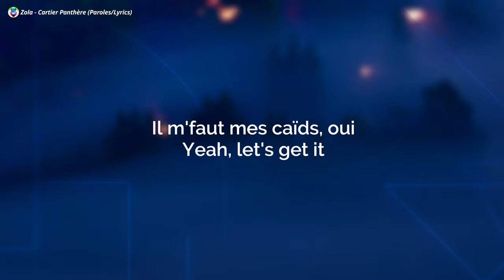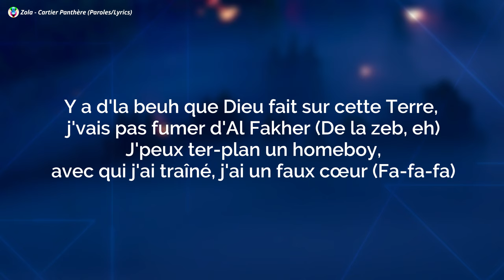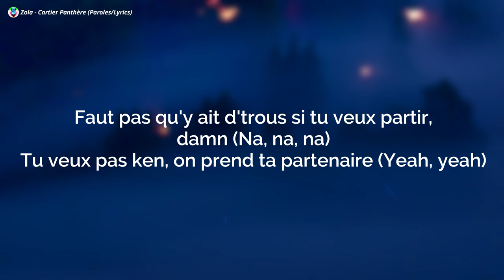Zola - Cartier Panthère (Paroles/Lyrics)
🔥 Zola - Cartier Panthère (Paroles/Lyrics) Prod By Princ€
Zola - Cartier Panthère
Zola
Cartier Panthère
Cartier Panthère Zola

💚Prod By PRINC€ (@souscalcul)

👀 Zola - Cartier Panthère Paroles :-)

[Paroles de "Cartier Panthère"]

[Intro]
Il m'faut mes lunettes dans le club
Oui, oui
Il m'faut mes caïds, oui
Zo', Zo', Zola (Zola)
[Couplet 1]
J'me perds si je sors de ma zone (Zone, zone), le bouton "money", c'est le seul sur mon 'phone (Allô ?)
J'ai mis des sacs chez elle, elle sait pas c'qu'y a d'dans, elle est conne (La p'tite pute, han-han)
Faut pas qu'on m'fasse chier quand je crame mon cône (Sale)
J'leur mets des clés d'bras comme dans Worldstar (Wouh), tonne de cash, beuh dans l'blister (Wouh, wouh)
Paiement reçu, je plante comme brouteur, Dolce, 'sace, donc deux routeurs (Rrh, rrh, rrh)
Et j'ai tellement d'chaînes, chaînes, chaînes, chaînes (Ice, Ice) qu'au premier abord, on m'parle anglais (Ice, allô ?)
Je n'baiserai jamais avec là-celle (Yeah), qui laissait mes messages en gris (Allô ? Parle, bang, bang, bang)

[Refrain]
Dans l'club, mes billets sont tous par terre (Sont au sol, boy)
On voit l'monde en rouge au Cartier Panthère, boy (C'est sale)
Faut pas qu'y ait d'trous si tu veux partir, damn (Na, na, na)
Tu veux pas ken, on prend ta partenaire (Grr)

[Post-refrain]
Dans les tranchées (Eh), dans les tranchées, les guerriers ne voit pas l'ciel
Si tu veux les faires, il faudra que tu le fasses seul (Eh)
Ils n'voient qu'la réussite, donc s'imaginent que c'est facile (Yessay)
Hablas spanish, no (Poh, poh), you speak money, yeah (Yeah)
Les managers qui s'font voler leurs artistes, j'en connais, yeah (Zo')

[Couplet 2]
Plusieurs sacs sur moi comme un traqueur qui sait pas où il va (Big Zo')
J'laisse pas mes petits goûter au produit que je leur fais vendre (Grr, paw, paw)
Y a d'la beuh que Dieu fait sur cette Terre, j'vais pas fumer d'Al Fakher (De la zeb, eh)
J'peux ter-plan un homeboy, avec qui j'ai traîné, j'ai un faux cœur (Fa-fa-fa)
Tatooes sur ma face et on m'propose des jobs à l'aise (Ouh)
Je tire fort sur la corde mais y a deux chiennes au bout d'la laisse (Wouf, wouf)
La petite, elle est freak, je la baise et je la laisse (J'la tue)
Si t'es en manque de fric, passe des kil' que je t'allège (Skrt)
Belek mS
​menace Santana
Papa fait le pitre
Niro
Kill Bill
SZA
[Pont]
Le club devient sombre aussitôt que je step-in (Ouh, ouh, han-han, ouh)
Arly est teintée, tu l’ignores mais ça step here (Yes, step, step)
Dans le nom, que quatre lettres, pas besoin que j'te l'épelle
Cartier, Cartier, Cartier, quand j'y traine, j'prends des épaules (Non, non, j'prends des épaules, ouh)

[Refrain]
Dans l'club, mes billets sont tous par terre (Sont au sol, Cartier Panthère)
On voit l'monde en rouge au Cartier Panthère, boy (Han)
Tu veux pas ken, on prend ta partenaire (Yeah, yeah)

[Post-refrain]
Dans les tranchées (Yeah), dans les tranchées, les guerriers ne voit pas l'ciel (Personne)
Si tu veux les faires, il faudra que tu le fasses seul
Ils n'voient qu'la réussite, donc s'imaginent que c'est facile (Cartier Panthère)
Hablas spanish, no (No), you speak money, yeah (Big Zo', Cartier Panthère)
Les managers qui s'font voler leurs artistes, j'en connais, yeah (Poh, poh, poh, Cartier Panthère)

[Outro]
Take it down
Poh, poh, poh, poh
Yeah
Zola, Zola
Yeah
L1, L2
Yeah, yeah